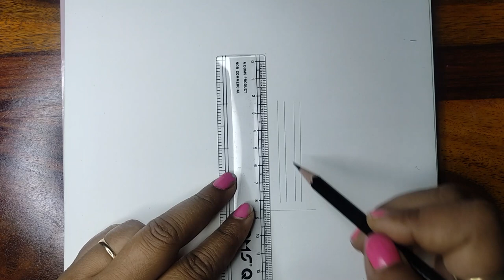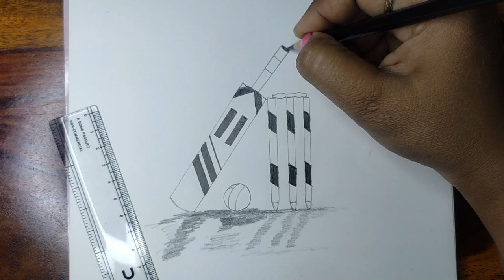Sketching the Cricket Essentials: Bat, Ball and Stump Drawing | Sketch & Draw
learn how to sketch the three essential items of cricket - the bat, ball, and stump.